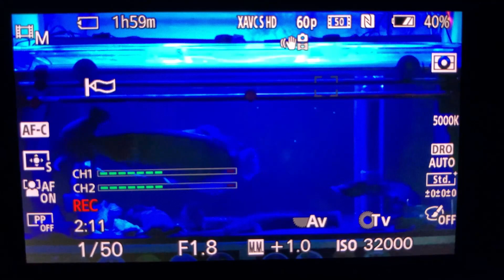アジアアロワナの繁殖行動！？目指せ紅龍の繁殖！ 熱帯魚 アクアリウム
今回はアジアアロワナの繁殖行動？

アジアアロワナを飼育して6年位になりますが、初めての行動でした。

雌雄の判別が出来ないのでよく分かりませんが、おそらく繁殖適齢期に達したものと思われます。

いつかは紅龍の繁殖を目指したいですね！

この動画が何かの参考になれば幸いです。

皆様のアクアライフが素晴らしいものになりますように。

メンバー限定グッズや各種特典あり！

魔王魂